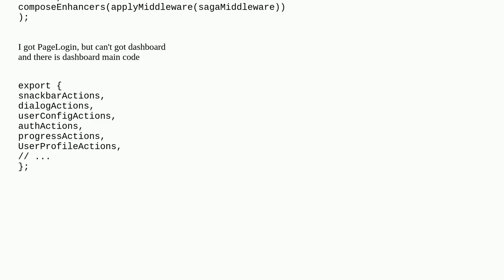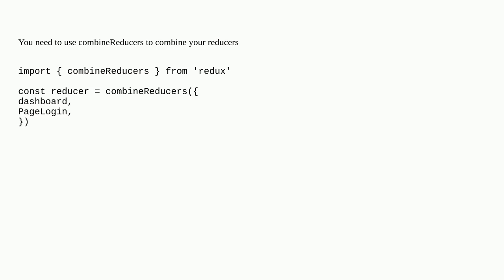No reducer provided for key "dashboard"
mocha.js react-redux redux